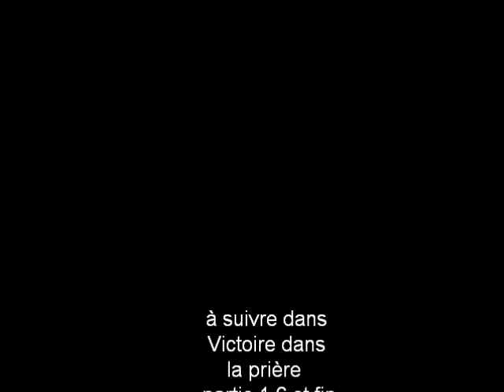Victoire dans la prière(partie 1 (5)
Enseignement du Dr Kaseka Ngungu Laurent, pasteur à la Maison de Prière